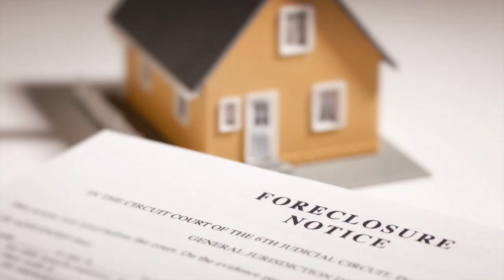Foreclosures Have Started, It's Time To Find Deals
Foreclosures Have Started, It's Time To Find Deals, Looking for incredible deals in the real estate market? Look no further, as foreclosures have begun and it's the perfect time to find amazing opportunities. With the wealth of foreclosure deals available, buying foreclosed properties has become an attractive option for savvy investors and homebuyers alike.
Foreclosure listings and foreclosure auctions present a wide range of investment opportunities in foreclosures. These listings provide detailed information on properties that have been repossessed by lenders due to non-payment. By exploring these listings, you can find affordable homes in foreclosure that offer significant potential for future returns.
To make the most of the foreclosure market, it is important to conduct a thorough analysis. By studying the foreclosure market trends and analyzing the local market conditions, you can identify foreclosure hotspots where the best deals are likely to be found. This market analysis will help you narrow down your search and focus on areas that offer the highest potential for profit.
Finding foreclosure deals requires effective strategies. Understanding the best time to buy foreclosed properties can give you an advantage in securing the most favorable prices. Additionally, implementing foreclosure buying tips, such as being prepared with financing options and conducting thorough inspections, can help you secure the best foreclosure bargains.
Financial benefits await those who purchase foreclosed homes. The affordability factor, coupled with potential appreciation and rental income, makes investing in foreclosures a smart financial move. These affordable properties can also provide opportunities for first-time homebuyers to achieve homeownership at a lower cost.
To streamline your search for foreclosed properties, utilize foreclosure search tools specifically designed to identify available properties. These tools save you time and effort by providing access to an extensive database of foreclosed properties for sale.
In conclusion, the availability of foreclosure deals presents a unique chance to invest in real estate at highly favorable prices. By leveraging foreclosure listings, conducting market analysis, applying effective strategies, and utilizing foreclosure search tools, you can find the best investment opportunities and affordable homes in foreclosure. Don't miss out on this golden opportunity to secure your dream property and maximize your financial gains.